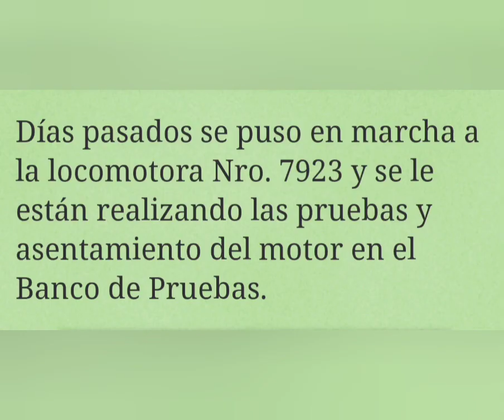YA TIENE MOTOR NUEVO la LOCOMOTORA 7923 del URQUIZA CARGAS pronto saldrá a pulir rieles CONCORDIA ER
Crédito Fotos a quien corresponda.
Fuente Información Crónica Ferroviaria